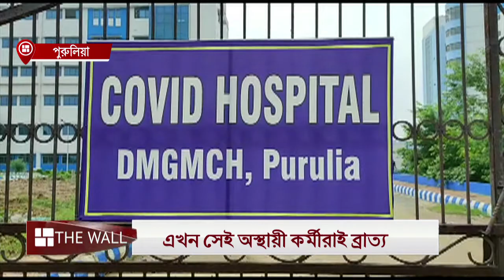কোভিডে যারা ছিল মুশকিল আসান তাদেরই কাজ প্রশ্নের মুখে। Hospital।